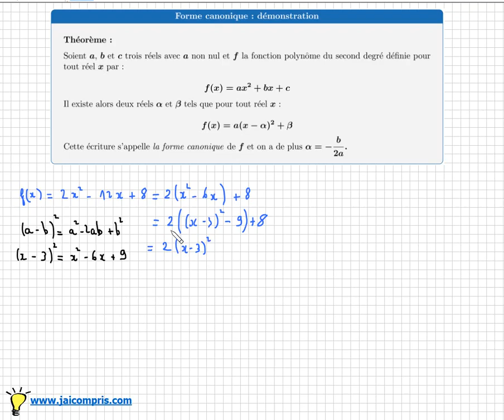polynôme du second degré: forme canonique a(x-α)²+β - Démonstration + Exemple - première S ES STI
Objectifs :
- Démontrer que tout polynôme du second degré ax²+bx+c peut s'écrire sous forme canonique  a(x-α)²+β - démonstration sur un exemple et dans le cas général
- retrouver la relation : alpha = -b/2a

mathématiques - première S - ES - STI - Cours